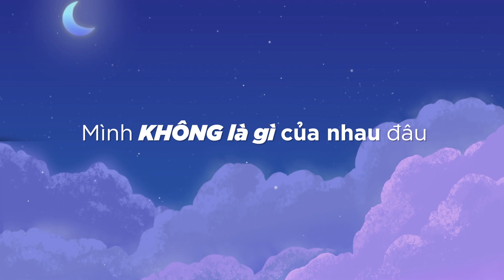Trailer Ep.10 | Có Nên Yêu Một Người Nhưng Họ Không Dám Công Khai ? | Nhà văn Phạm Minh Mẫn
Phạm Minh Mẫn - được biết đến là Speaker - Voice Mentor - Copywriter. Và hiện tại anh còn là một tác giả sách quen thuộc với độc giả trẻ. Quyển sách đầu tiên của anh ra mắt vào tháng 3/2021 có tên “Mình đang sống cuộc đời của ai” nhanh chóng trở thành best seller trong số các tác phẩm của NXB Tổng hợp in ấn và phát hành. Hai tựa sách mới nhất là "Có những ngày chông chênh giữa phố" và "Đám mây trò chuyện với chân trời" cũng nhận được phản hồi tích cực từ độc giả.

Anh cũng trở thành người truyền cảm hứng và được mời nói chuyện với sinh viên, người trẻ trong nhiều chương trình, buổi giao lưu, tọa đàm trên khắp cả nước.

🎙 Kênh YouTube cá nhân này là không gian chia sẻ những talkshow của Phạm Minh Mẫn với tư cách một người Host, truyền tải những câu chuyện, góc nhìn, trăn trở của người trẻ đối với sự nghiệp, tình yêu, các mối quan hệ, kể cả những nỗi buồn và sự cô đơn. Bạn có thể theo dõi các buổi trò chuyện hoặc lắng nghe các podcast, biết đâu bạn có thể tìm thấy một sự đồng cảm nào đó.

© Copyright by Phạm Minh Mẫn ☞ Do not Reup